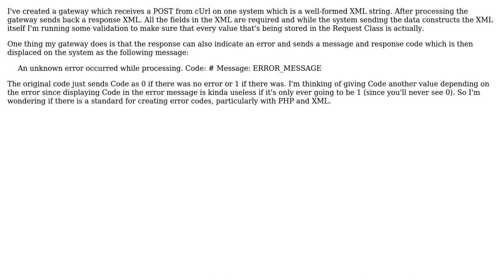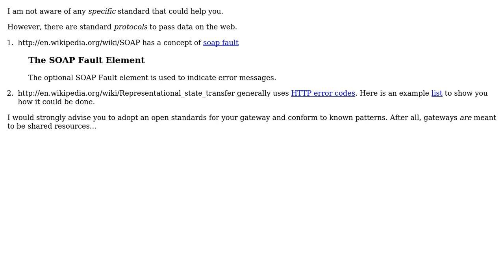Software Engineering: Is there a standard for Error Codes?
With thanks & praise to God, and with thanks to the many people who have made this project possible! | Content (except music & images) licensed under CC BY-SA | Music | Images & others | With thanks to user Sklivvz user pcurry user Memor-X and the Stack Exchange Network Trademarks are property of their respective owners. You are responsible for your own actions.